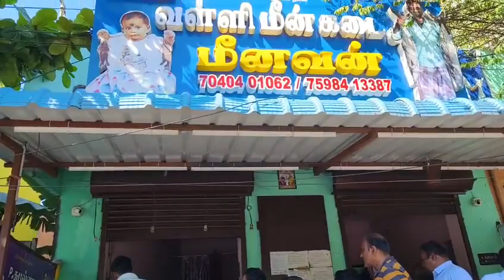உயிருடன் fresh நண்டு1kg.Rs250 நமது வள்ளி மீன் கடையில் வாடிக்கையாளர்கள் போட்டிபோட்டு வாங்கிசென்றனர்.